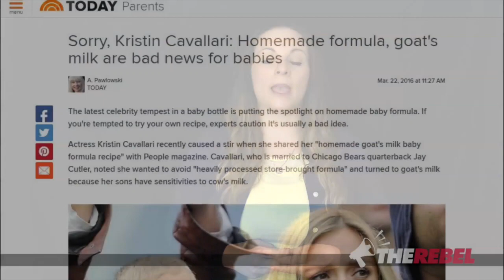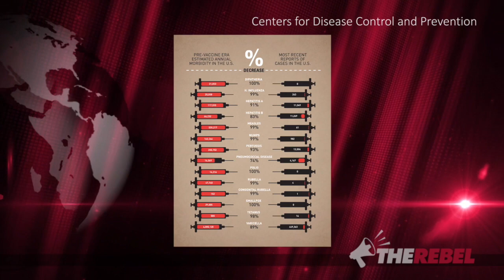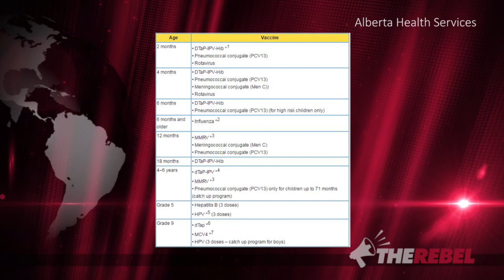Anti-vaxxer celebrities: How to see through “factoid pollution” of this deadly trend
Holly Nicholas reports on the disturbing anti-vaccine trend of and wonders when it became acceptable to take medical advice from celebrities? Watch her video to learn what the scientific and medical communities have to say about it and to learn the sometimes tragic consequences of shunning professional advice in favour of the advice of your favourite t. v. star. MORE